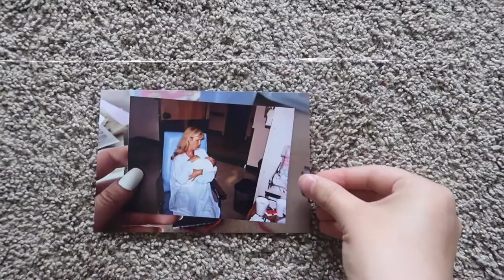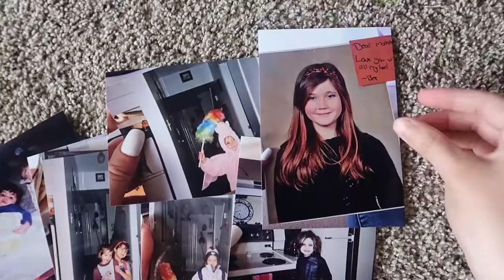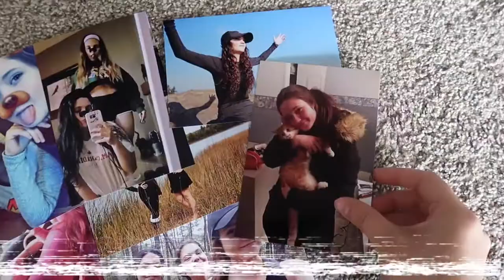dear billie,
Today is my little sister's birthday. Since I cannot physically be home to celebrate with her right now, I decided to create a birthday video for her.
Regular Vlogs will start next week! See you next Tuesday!

Also, make sure to follow me on all my other social media for all future upload updates and more.